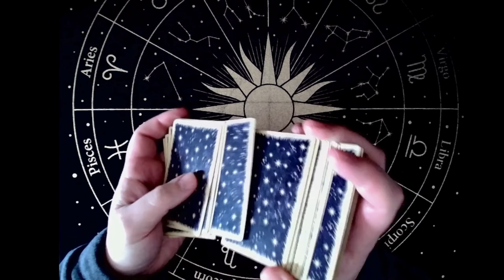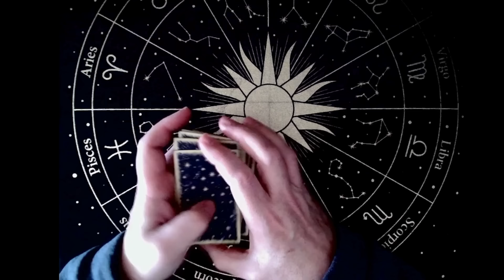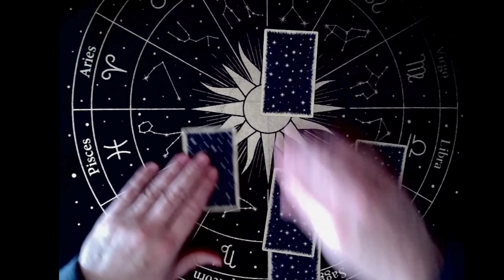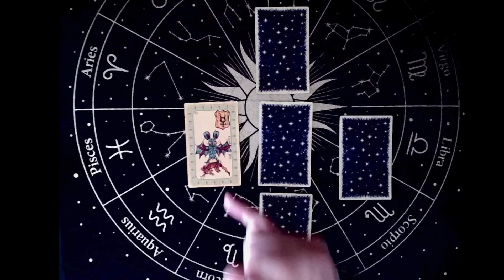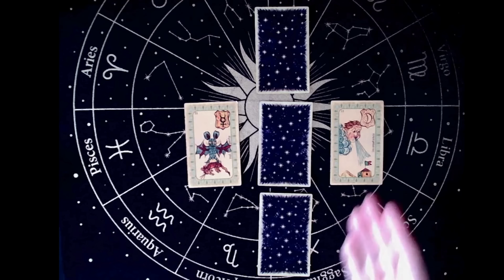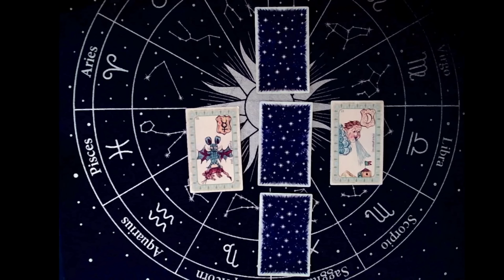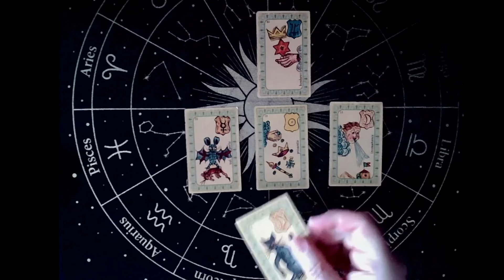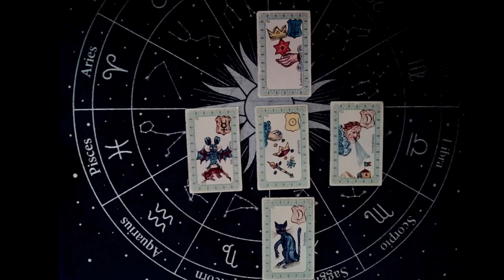Une plainte contre Brigitte Macron , dénouement